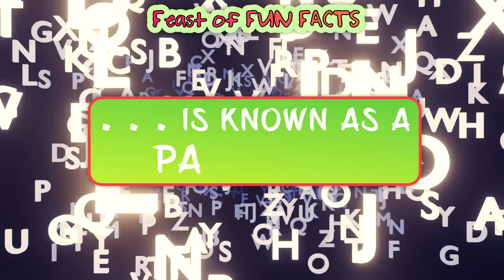What the heck is a "Pangram?"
What the heck is a "Pangram?" This is one of the amazing things about the English language!

Your query or concern will be addressed immediately!